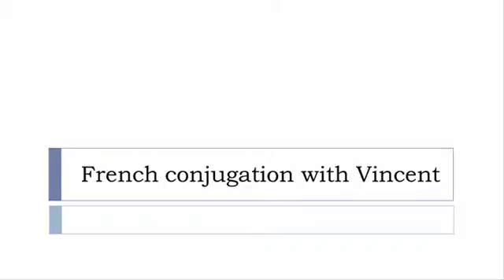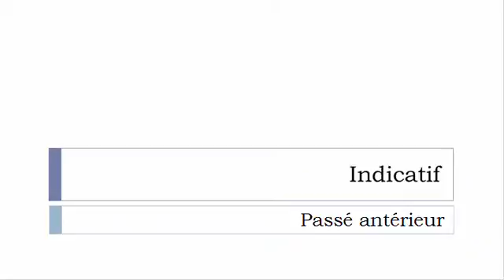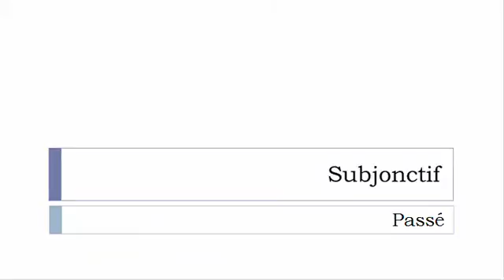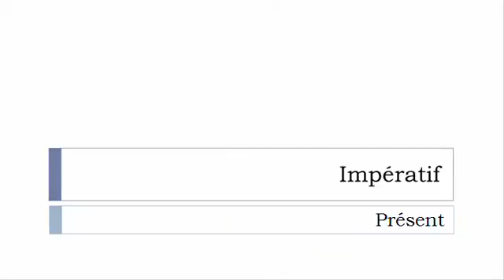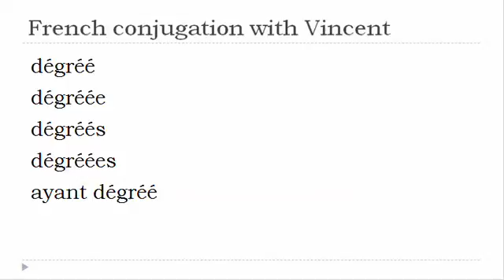French verb = All tenses # Dégréer